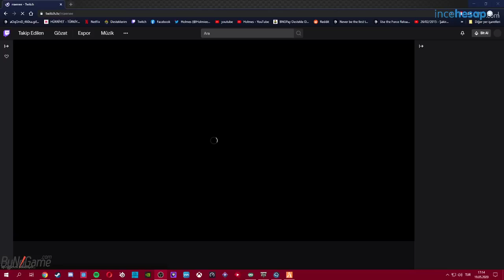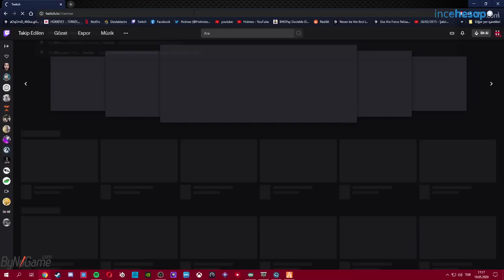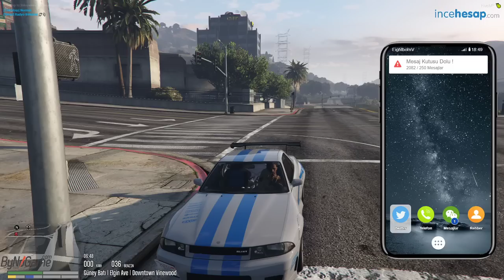Kayra Çocuk - Eightborn V / Bölüm 29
İyi seyirler.